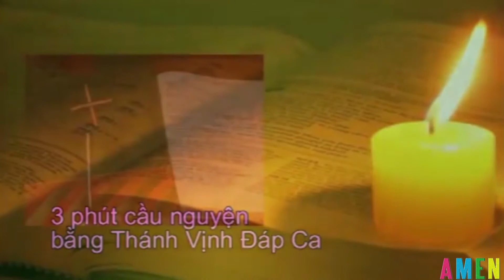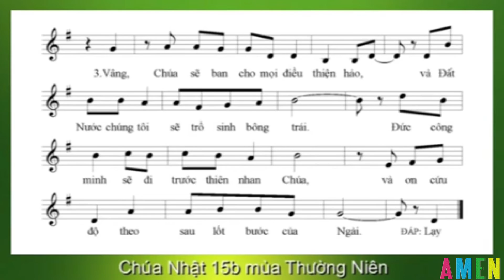Lời Hằng Sống - Thánh vịnh đáp ca CN XV TN - ngày 12.07.2015